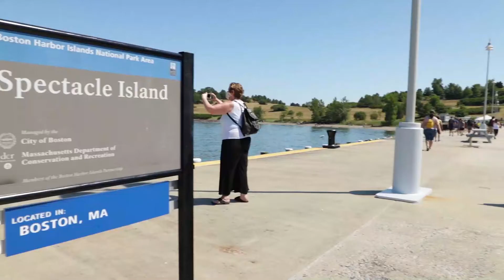What To Know Before Visiting Spectacle Island This Summer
We are happy to invite you to experience Spectacle Island for the 2020 park season. Whether you are a new visitor, or this is a weekly visit, Spectacle Island offers beautiful views, a chance to stretch your legs, and lots of fresh air!

We have made important changes in our operations to keep you and others safe during the COVID-19 public health emergency. This video provides a brief overview of what visitors can expect to better plan your trip to Spectacle Island this season. We hope to see you soon!

For more information about the Boston Harbor Islands including ferry times and tickets, visit the park trip planning